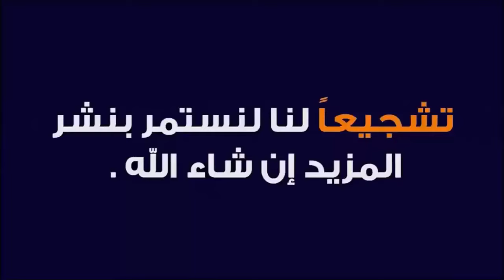العزوبية تاج على رؤوس العزاب لا يراه إلا المتزوجون ! 🕌 الدكتور طيب كريبان 👉 دين و دنيا